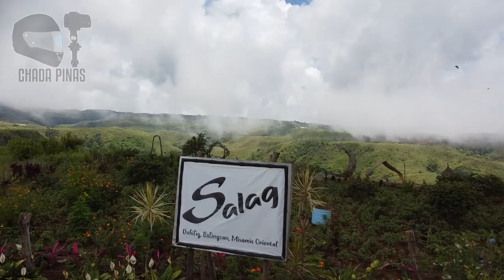BALINGOAN TO CLAVERIA BYPASS ROAD